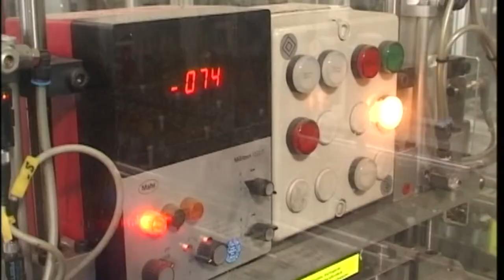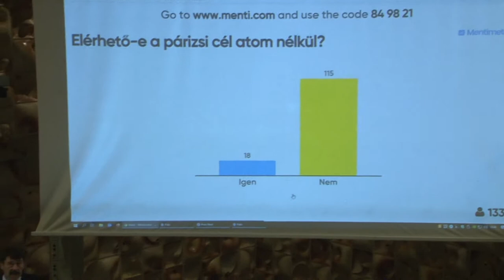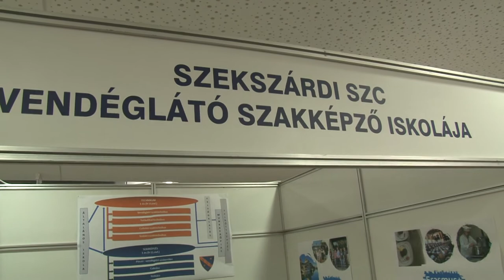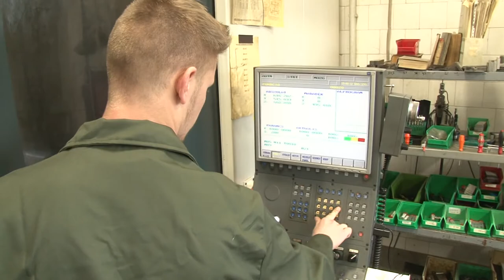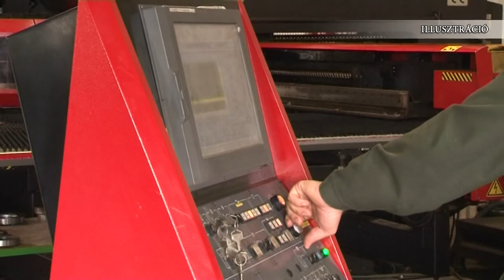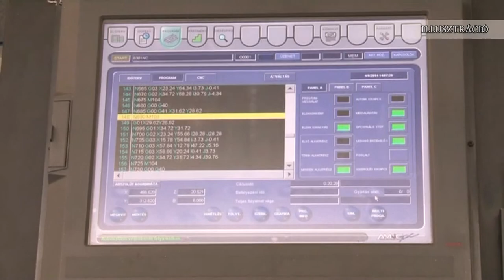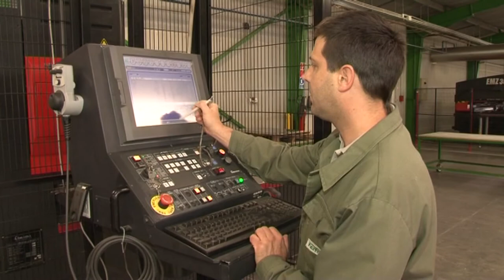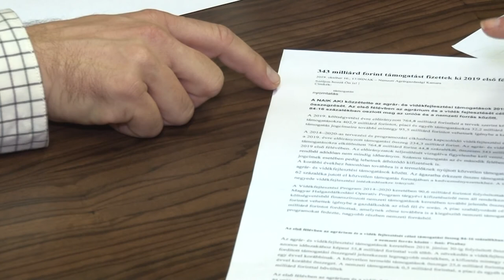Hozam gazdasági magazin 20191113